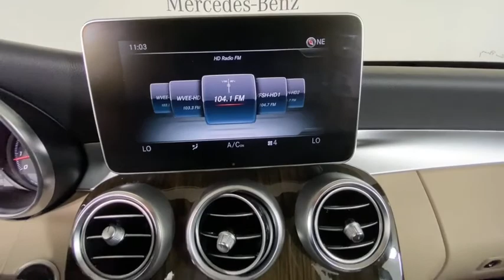2018 Mercedes-Benz C-Class Duluth, Lawrenceville, Cumming, Johns Creek, Atlanta, GA 22268P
Lunar Blue Metallic Used 2018 Mercedes-Benz C-Class available in Duluth, Georgia at  Atlanta Classic Cars. Servicing the Lawrenceville, Cumming, Johns Creek, Atlanta, GA area.
2018 Mercedes-Benz C-Class C 300 - Stock#: 22268P - VIN#: WDDWF4JB7JR349014

Recent Arrival! Certified.brbr2018 Lunar Blue Metallic Mercedes-Benz C-Class C 300 24/33 City/Highway MPG 9-Speed Automatic Blind Spot Assist Burmester Premium Sound System COMAND Navigation COMAND Single CD/DVD Electronic Trunk Closer HANDS-FREE ACCESS Hands-Free Access Package HANDS-FREE Comfort Package Heated Front Seats KEYLESS GO Multimedia Package Navigation Map Updates Included for 3 Years Panorama Sunroof Premium Package Rear Spoiler SiriusXM Satellite Radio Touchpad Wheels: 18 Twin 5-Spoke.brbrMercedes-Benz Certified Pre-Owned Details:brbr  * Warranty Deductible: $0br  * Roadside Assistancebr  * Vehicle Historybr  * Transferable Warrantybr  * 165+ Point Inspectionbr  * Limited Warranty: 12 Month/Unlimited Mile beginning after new car warranty expires or from certified purchase datebr  * Includes Trip Interruption Reimbursement and 7 days/500 miles Exchange Privilege